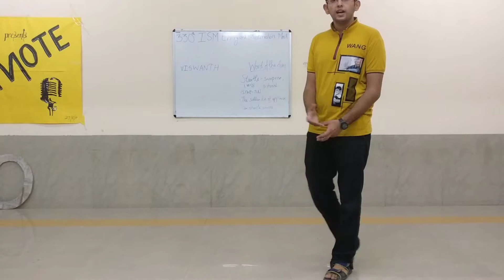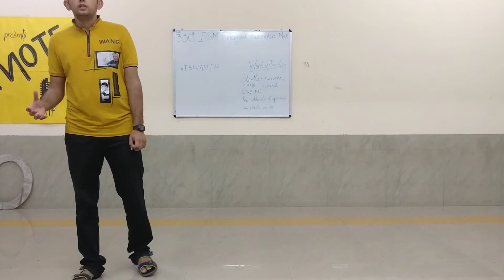Live Your Dream : TM Vishnu P3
Everybody wants the good life, but not everybody gets it. The difference between the people who get what they want from life and the people who don’t comes down to one word :motivation